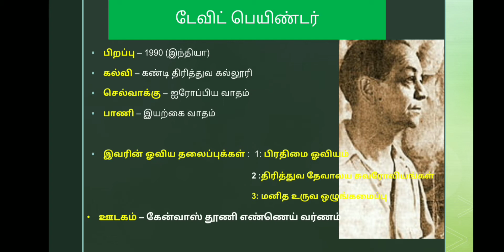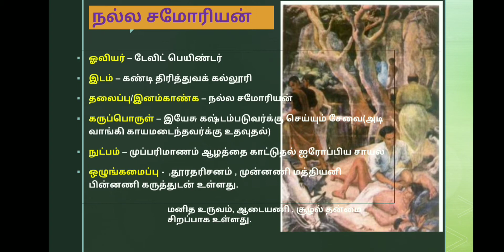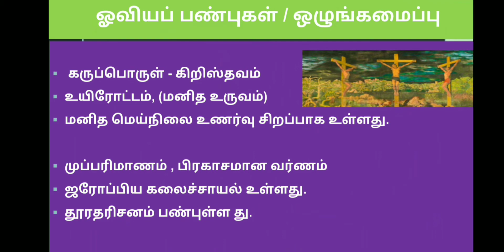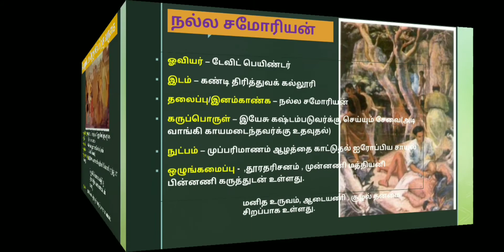Devid_painter டேவிட் பெயிண்டர் நல்லசமோரியன் 43 aritest art vakadeka | இலங்கை சுதேச ஓவியர்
டேவிட் ஷில்லிங்போர்ட் பேன்டர், ஆர்.ஏ., ஓ.பி.இ, சர்வதேச அளவில் புகழ்பெற்ற இலங்கை ஓவியர் ஆவார். அவர் ஒரு மேற்கத்திய கலை

பிறப்பு: மார்ச் 5, 1900, அல்மோரா,
 இந்தியா இறந்தது: ஜூன் 7, 1975,

 இலங்கை கல்வி: டிரினிட்டி கல்லூரி, கண்டி, ராயல் அகாடமி; ஹேவுட் இன்ஸ்டிடியூட் ஆப் ஆர்ட்

1925 இல் இலங்கைக்குத் திரும்பிய பிறகு, பேன்டர் படிப்படியாக மற்றொரு கைக் கலைக்கு தனது கையைத் திருப்பினார்; உருவப்படம். இங்கே அவர் மிகவும் வெற்றிகரமாக இருந்தார், டேவிட் பேண்டருக்கு உட்கார்ந்துகொள்வது அன்றைய பேஷன் ஆனது. தொழில்துறை தலைவர்கள் முதல் பிரிட்டிஷ் ஆளுநர்கள் வரை பிரதமர்கள் வரை இலங்கையின் உயரடுக்கு அவரது வாடிக்கையாளர்கள். இந்த காலகட்டத்தில், அவர் டிரினிட்டி கல்லூரி தேவாலயத்திலும் பணிகளைத் தொடங்கினார். 1935 வாக்கில், அனைத்து சுவரோவியங்களும் நிறைவடைந்தன, மையப்பகுதி தி சிலுவையில் அறையப்பட்ட ஒரு பெரிய சித்தரிப்பு; இருண்ட தோலுள்ள, சுத்தமான மொட்டையடிக்கப்பட்ட கிறிஸ்துவாக கிறிஸ்து, சதுப்புநிலக் கூட்டத்தின் மங்கலான இருளுக்கு மேலே தனது சிலுவையில் எழுப்பப்பட்டார் - சிலோனிய மொழியில் முழுமையை வெளிப்படுத்திய கிறிஸ்தவ விசுவாசத்தின் சின்னம். அவரது ஓவியத்தைத் தவிர, நுவாரா எலியாவில் உள்ள அனாதைக் குழந்தைகளுக்கான பணம் செலுத்துபவரின் இல்லத்திலும் பேன்டர் ஈடுபட்டிருந்தார், இது அவரது தந்தையால் தொடங்கப்பட்டது. அனாதை இல்லத்தில் இருந்து சிறுவர்களை குடியேற்றுவதற்காக 1962 ஆம் ஆண்டில் திருகோணமலைக்கு அருகிலுள்ள கும்புருபிட்டியில் சால்ட் ஸ்பிரிங் பண்ணையைத் தொடங்கினார், ஒரு விவசாயியாக குடியேற நிரந்தரமாக அங்கு சென்றார். 1968 ஆம் ஆண்டில், தனது இறுதி தலைசிறந்த படைப்பான மவுண்ட் செயின்ட் தாமஸ் கல்லூரியின் தேவாலயத்தில் ‘தி டிரான்ஸ்ஃபிகுரேஷன்’ என அழைக்கப்படும் சுவரோவியத்தை முடிக்க தனது தட்டுகளை எடுத்துக் கொண்டார். லவ்னியா.